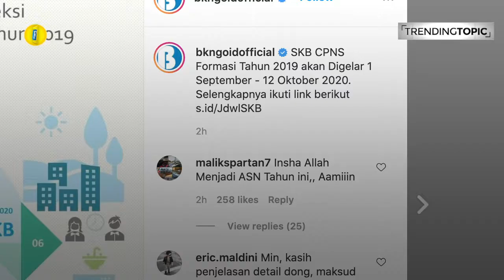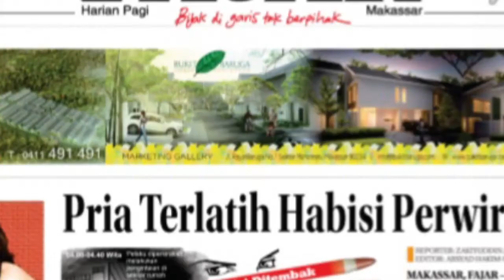Siap-siap, Tes Seleksi CPNS Bergulir September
Kabar Gembira bagi para peserta Calon Pegawai Negeri Sipil. Kini Badan Kepegawaian Negara telah merilis jadwal seleksi CPNS 2019. Tahapan Seleksi yang dilaksanakan BKN kini memasuki tahapan Seleksi Kompetensi Bidang (SKB)

Visual Editor : Muh. Syahri Ramadhani